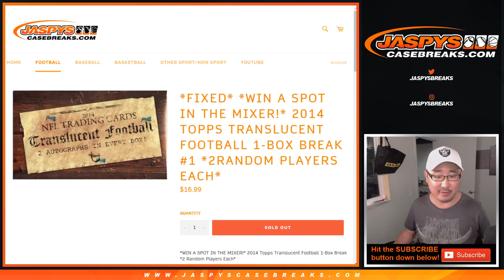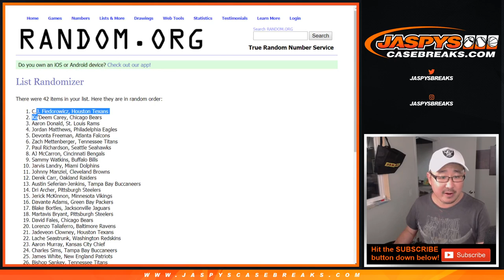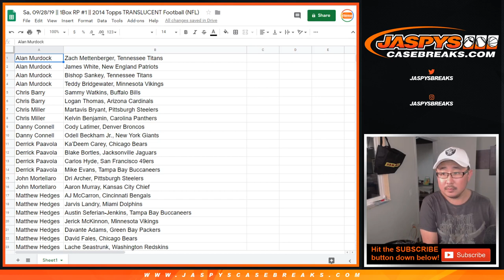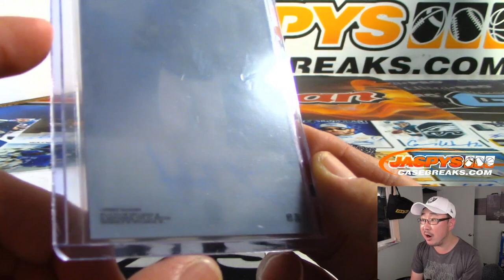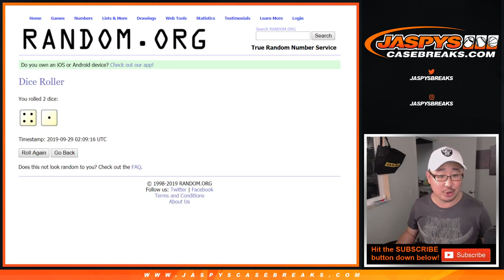Sa, 09/28/19 || 1Box RP #1 || 2014 Topps TRANSLUCENT Football (NFL)